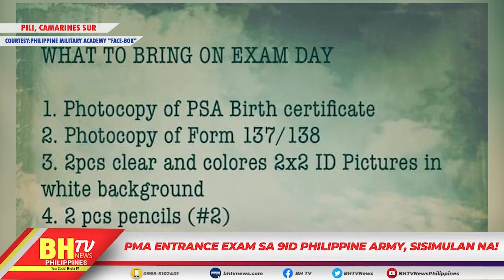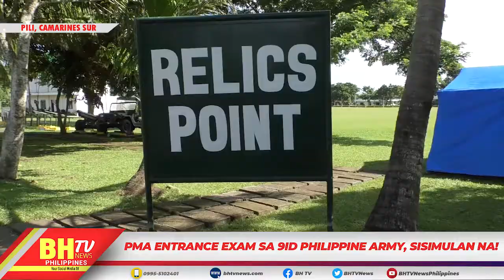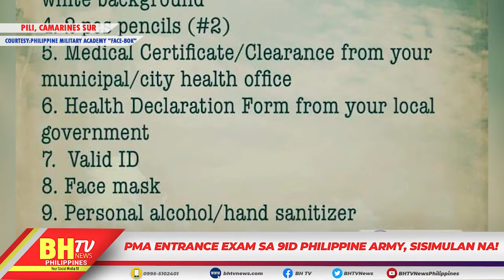PMA ENTRANCE EXAM SA 9ID PHILIPPINE ARMY, SISIMULAN NA!